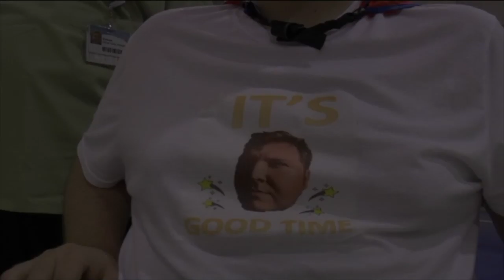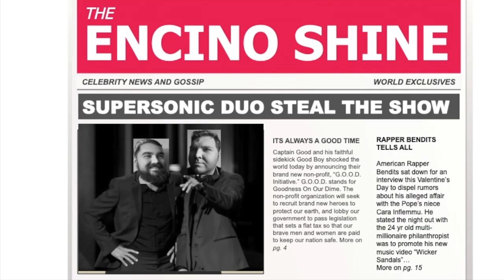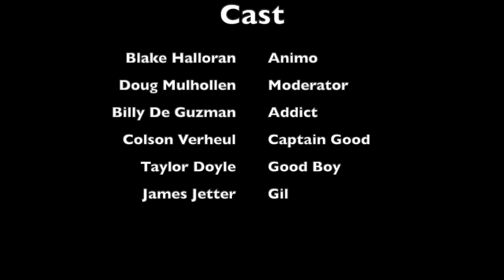Excelsior part 2!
The epic continuation of Excelsior!

Created by Blake Halloran at University of South Florida in 2019 as part of Campus MovieFest, the world’s largest student film festival.

Cast & Crew:
Blake Halloran – Captain